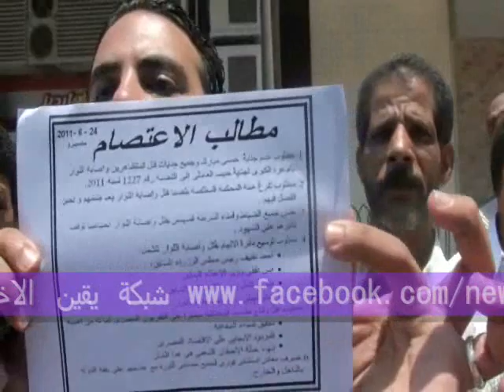مشاهد ترسم مظاهر القهر فى قلب ميدان التحرير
مشاهد ترسم مظاهر القهر فى قلب ميدان التحرير على ما يفعلوه رجال الشرطة